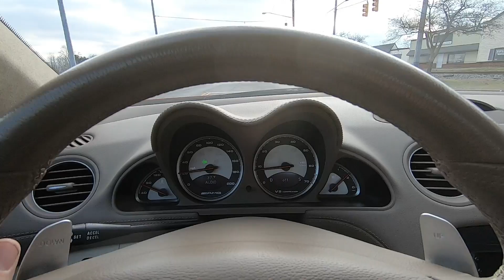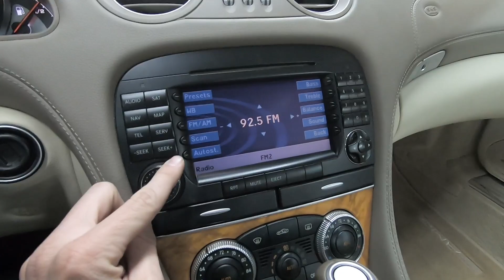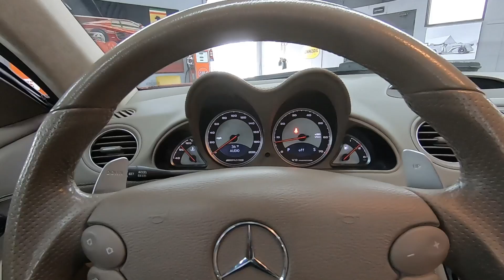2008 Mercedes SL 55 AMG - Very Low Miles, Red/Tan, Panoramic Roof - Seven Hills Motorcars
For more information about this 2008 SL55 AMG including 180+ photos please